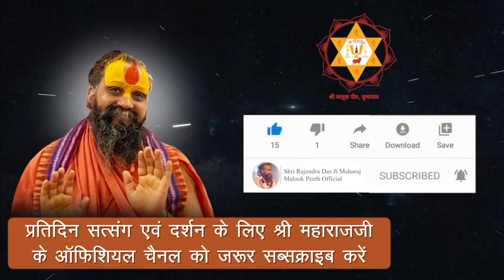भजन - कृष्ण गोविंद गोविंद गोपाल नंदलाल